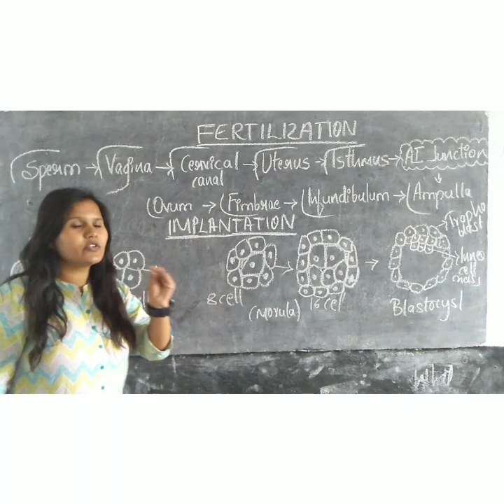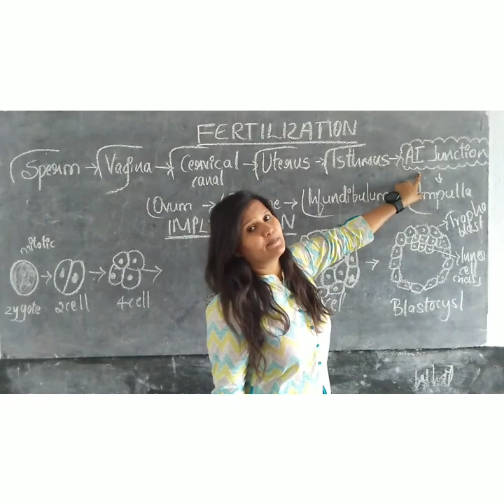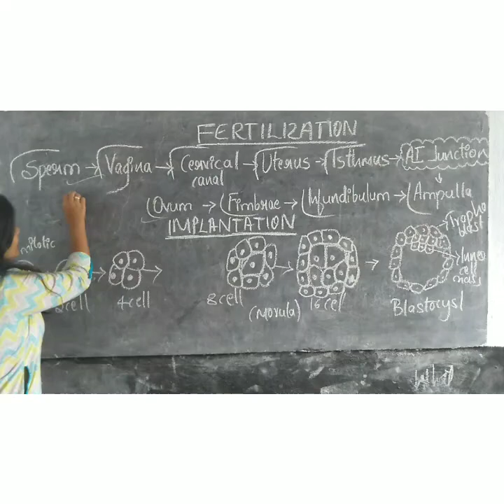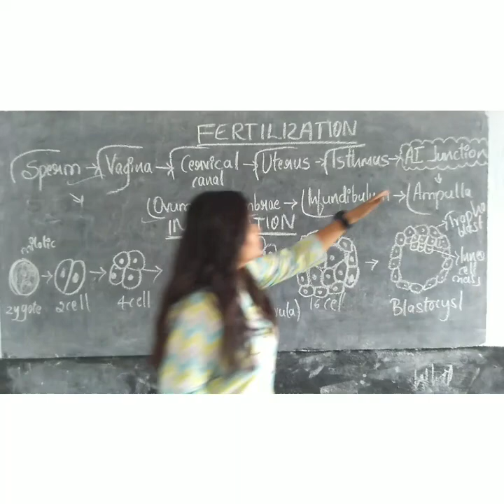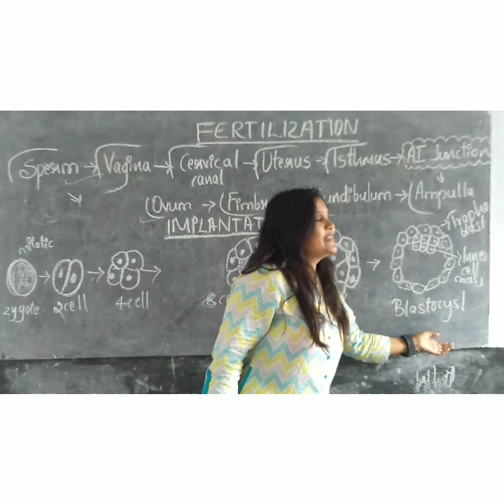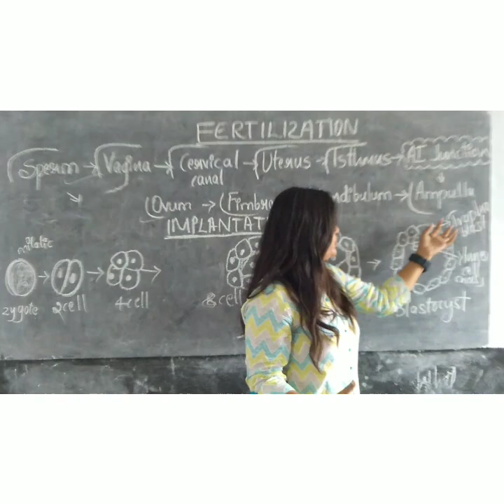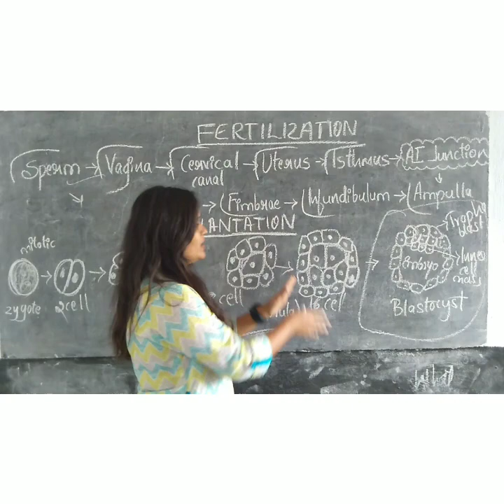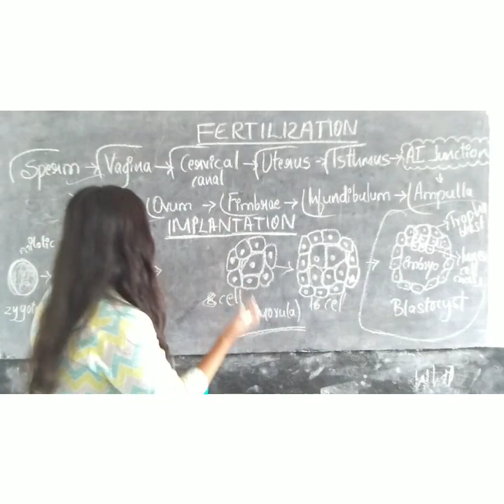Fertilization and implantation, human reproduction, biology class12, chapter3, part-6